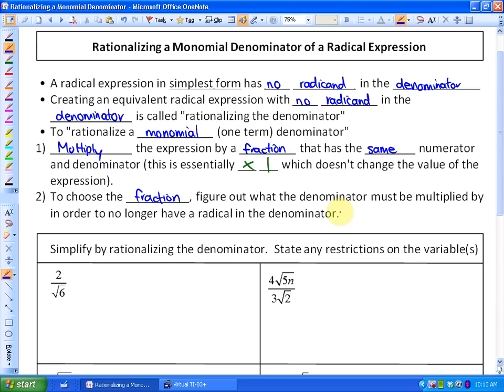5.2: part 2, lesson 2 (Rationalizing a Monomial Denominator)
Rationalizing a Monomial Denominator